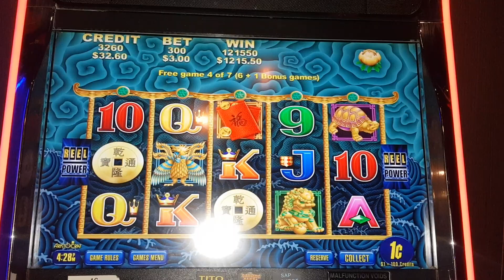5 DRAGON DELUXE MAX BET FEATURE 5 TURTLE'S X40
5 DRAGON DELUXE MAX BET
Good win. Handpay no major jackpot or grand jackpot but good win. Casino slot pokies australia big win